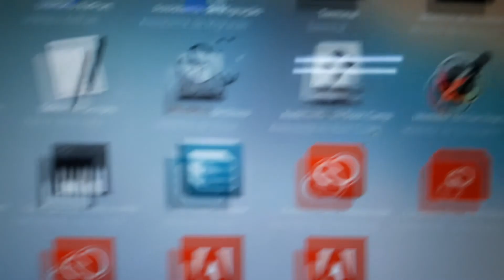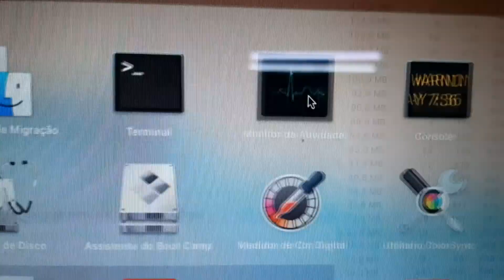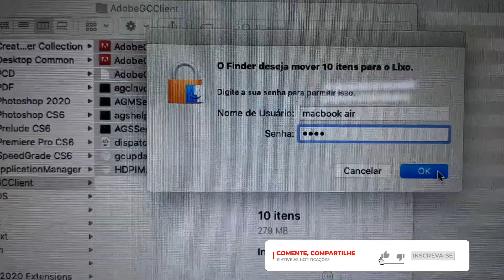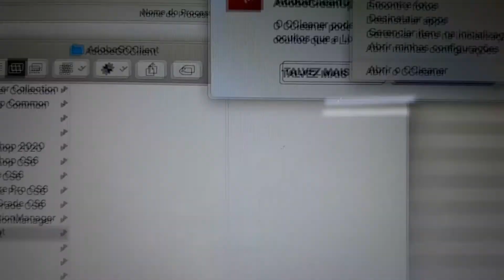Remover alerta de software genuíno da Adobe no Mac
Neste vídeo mostrarei como remover a mensagem software genuíno da Adobe.

Este aviso aparece na tela e muitas vezes atrapalha o uso do computador.
As possíveis mensagens poder ser estas:

Seu aplicativo foi desativado mas ainda dá tempo de economizar .
A adobe identificou que seu software não é original...
Adobe genuine software integrity service... .
Te Ajudei?